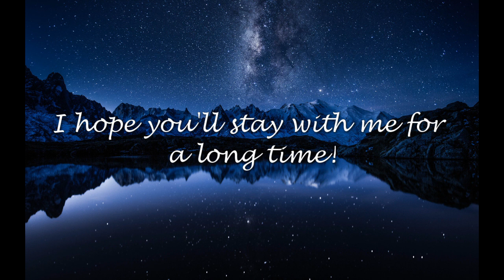Official channel trailer - Togo The Wolf || WildCraft 🐺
Hi guys! 💙
It's my official channel trailer. I hope you like my content and you all will stay with me for a long time!